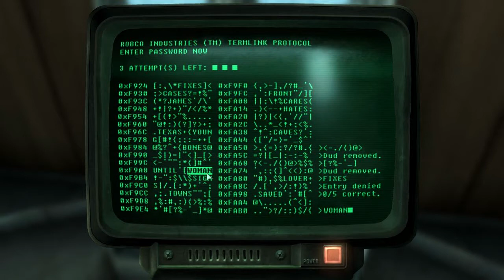PUNtastic77 Plays: Fallout 3- Part 2: That's Amata Problems You Got There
If you enjoyed the video please leave a rating and a comment!